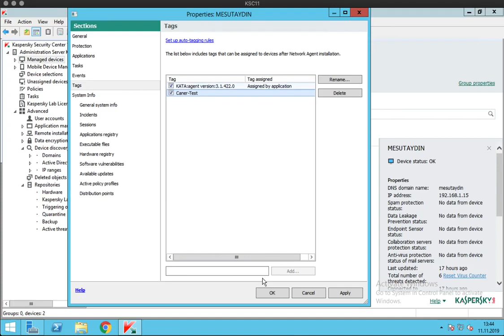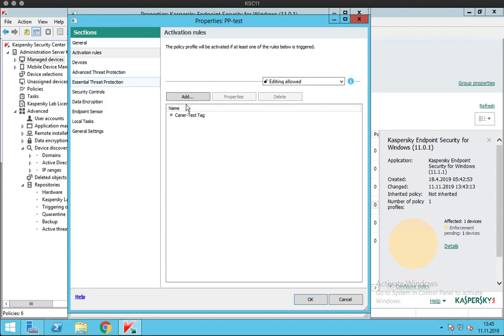How to use Kaspersky Security Center - Using Policy Profiles with Tags / Nasıl Yapılır?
Kaspersky Security Center üzerinde Policy Profile'ların Tag'ler ile birlikte kullanımını kısaca gösteriyoruz. Ek bir sorunuz varsa yorum kısmından paylaşabilirsiniz.